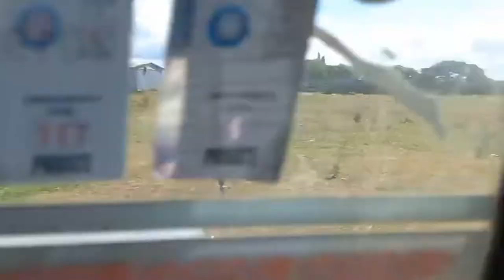Livestock consultancy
We take pride in offering independent, expert advice on all areas of animal
health,livestock management and ruminant nutrition. Whether you have a problem that needs fixing or simply wish to improve your productivity and profitability of livestock enterprise, we can help. Our goal is to help you grow your business, improve operations and increase returns by providing up-to-date, informed independent advice based on a deep understanding of farm operations.

Management of Veterinary Service Delivery

• Animal Disease Risk Management and Food Safety

• Livestock Value Chain Analysis
• Enterprise, Cluster, and Skill development:
• Knowledge Management
• Monitoring and Evaluation of projects

• Enterprise appraisal
• Group facilitation
• Talks, lectures and presentations

24/seven veterinary clinic Grooming and livestocks consultancy.

📍 AMADEO BRANCH
A. Mabini Street, Brgy.1, Amadeo,Cavite
in front of Amadeo Elementary School.

📍 MANGGAHAN BRANCH
64 CM Delos Reyes St.
JRJ Building, Brgy. Manggahan
General Trias, Cavite
in front of Mc Donald Drive Thru